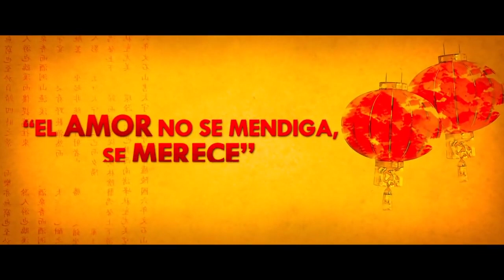Perdiendo El Este (Trailer español)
Año: 2019
Director: Paco Caballero
Actores: Julián López,  Miki Esparbé,  Silvia Alonso,  Malena Alterio,  Javier Cámara, Carmen Machi,  Younes Bachir
Sinopsis:
Con mil trescientos millones de habitantes, y a punto de convertirse en la primera potencia económica mundial, China ha traspasado el tópico de país exótico de cultura milenaria, donde se come arroz con palillos y las erres se pronuncian eles, para convertirse en un país moderno y pujante, una nueva tierra de oportunidades en la que todo es posible. Por eso miles de jóvenes, hijos de una vieja Europa cada vez más vieja, cargan sus ambiciones en sus maletas y cruzan nueve mil kilómetros de distancia dispuestos, como los pioneros, a conquistar el Lejano Este. Pero no es nada fácil triunfar en una tierra que tiene un idioma, una cultura y unas costumbres que están a un mundo de distancia. Y no sólo geográficamente. Tras 'Perdiendo el norte' llegan las nuevas aventuras de la generación perdida, que en su búsqueda de fortuna por el Lejano Oriente se va a encontrar más perdida que nunca.